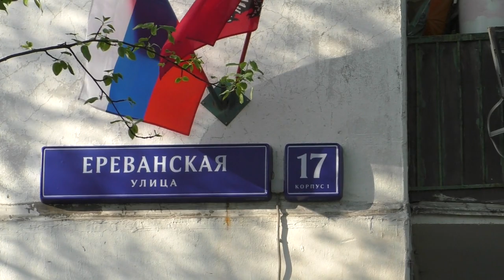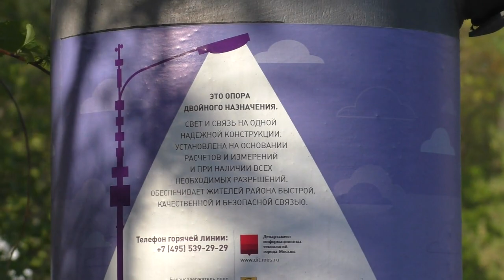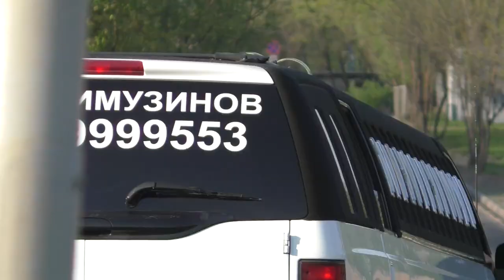Ереванская улица, Москва